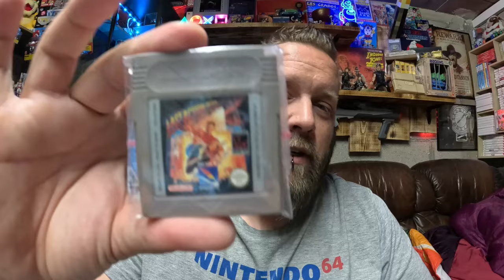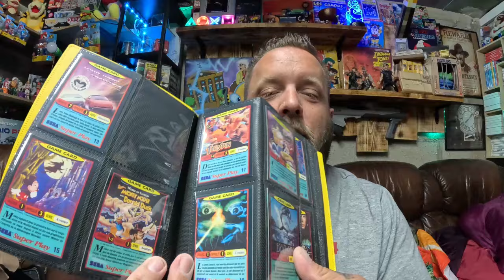ACHATS DU MOIS (deuxième partie ) Assieds-toi , prends un café , c'est beau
Vous allez trouver PLEINS de jeux vidéo , figurines , peluches , cartes et 2 consoles omg !!

GO t'inscrire au concours des 5000 abonnés !!!